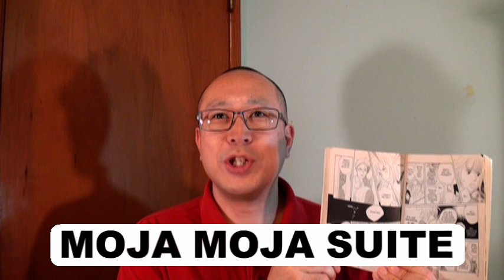のだめの英語372 のだめ英語版7巻の9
のだめカンタービレ英語版7巻（コミックス）の中から、使える英語を厳選しました。
16ページ
MOJA MOJA SUITE

日本語版のだめカンタービレでは、『もじゃもじゃ組曲』です。

SUITEは、組曲、組、揃い、スイートルームという意味です。発音は、スウイートです。
ちなみに、スイートルームは、和製英語です。
また、SUITは、スートゥと発音をして、背広（スーツ）の意味です。

桃ヶ丘音楽大学ピアノ科の谷岡肇先生は、のだめ（野田恵）と一緒に
もじゃもじゃ組曲を作りました。12曲の内、11曲まで完成していますので、
のだめは、最後の一曲も、谷岡先生と作りたかったのです。
しかし、江藤耕造先生が、新担任になったので、それは無理になりました。